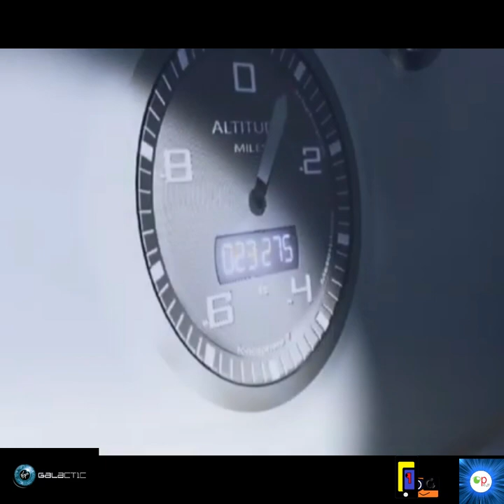Virgin Galactic SpaceShipTwo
future virgin galactic